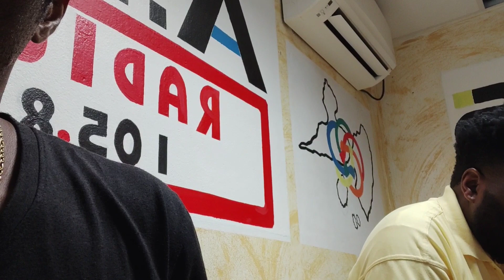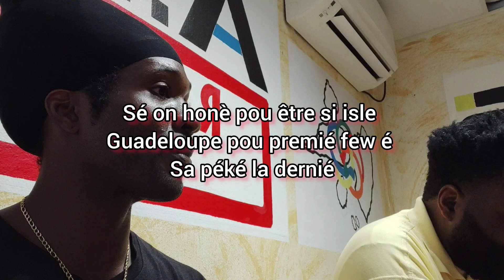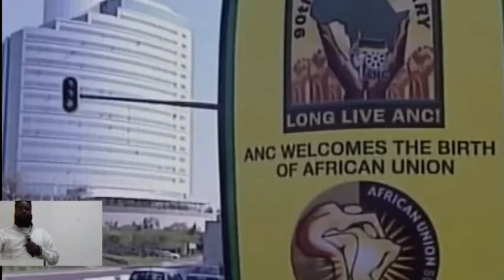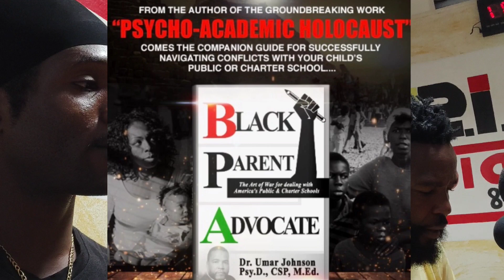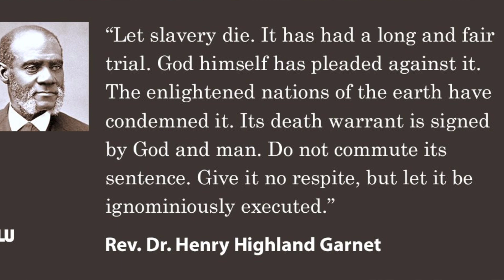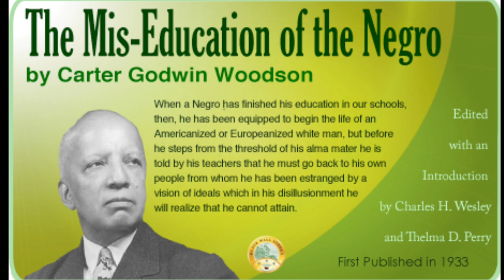DR UMAR IFATUNDE.1ST VISIT TO GUADELOUPE.AIS RADIO.EXCLUSIVE INTERVIEW.